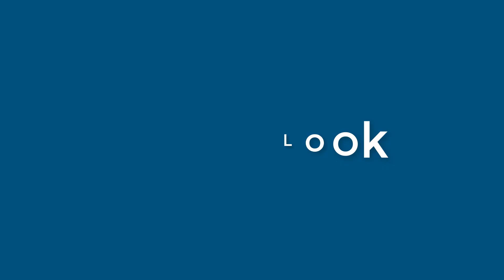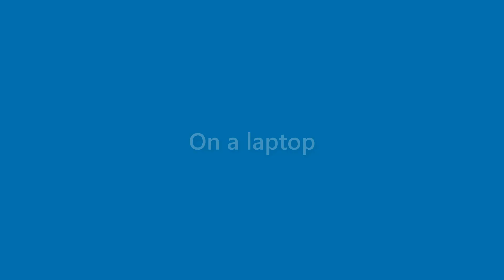Jasper Moon - appearance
Name Look - Jasper Moon - appearance. In this video we present "Jasper Moon" name look and feel in various scenarios.
This video will cover:
How does "Jasper Moon" look as a personal letterhead?
How does "Jasper Moon" look on a business card?
How does "Jasper Moon" look on a computer/laptop screen?
How does "Jasper Moon" look with different background colors?
How does "Jasper Moon" look with various fonts?